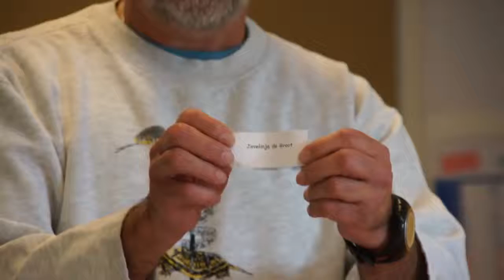Facebook Like actie - trekking winnaar